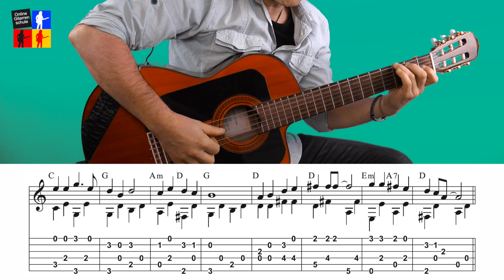Rudolph the red-nosed reindeer im Fingerstyle | Tryvis picking | Fingerpicking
In diesem Video zeige ich Dir, wie du den Song Rudolph the red-nosed reindeer auf deiner Gitarre spielen kannst. Alle Noten zum nachspielen findest du natürlich wieder auf meiner Website.